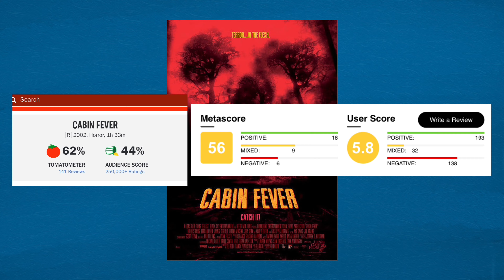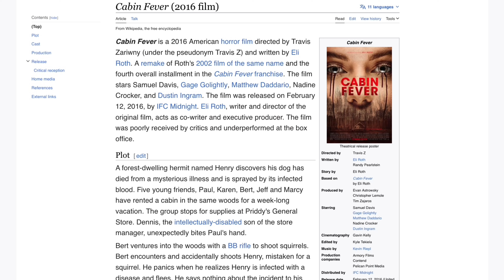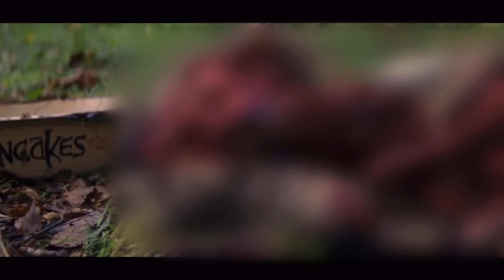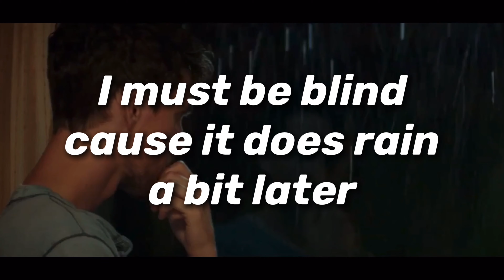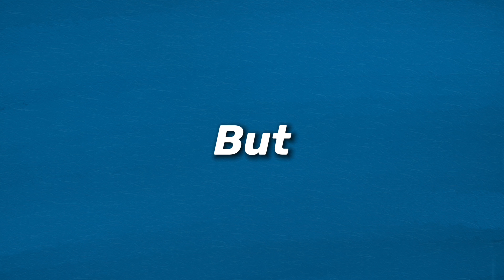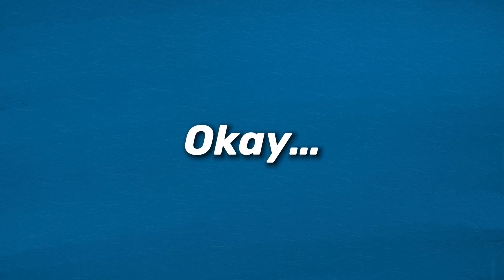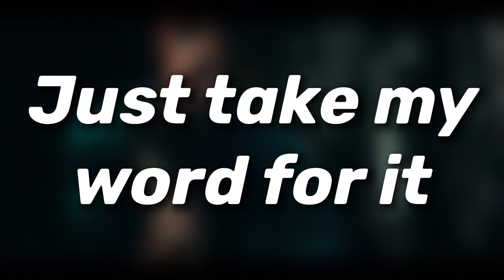The Cabin Fever Remake is Hilarious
The worst horror movie ever or the greatest comedy of all time? Cabin Fever (2016) might honestly be both.